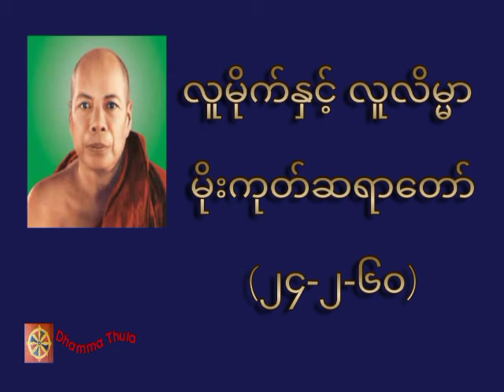လူမိုက်နှင့် လူလိမ္မာ ၊မိုးကုတ်ဆရာတော်(၂၄-၂-၆၀)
တရားအသိတိုးပွားကြစေရန် နာယူကြပါ။